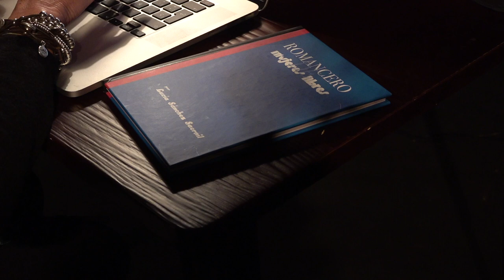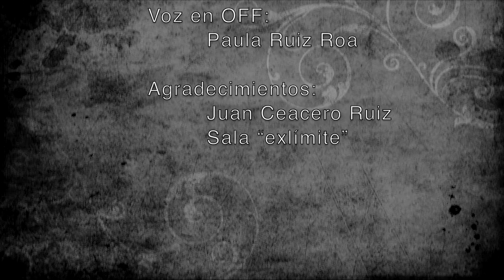“Romancero de Mujeres Libres” - Lucía Sánchez Saornil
Hoy 13 de diciembre día del nacimiento de Lucía, ve la luz después de 83 años de su publicación, la reedición del “Romancero de Mujeres Libres” único libro publicado en vida por Lucia Sánchez Saornil.

Lucía Sánchez Saornil ( Madrid, 13 de diciembre 1896- Valencia, 2 de junio 1970).

Presentar esta reedición del Romancero Mujeres Libres de Lucía Sánchez Saornil es un auténtico honor ya que estamos ante unos poemas de extraordinaria altura poética, de indudable valor literario, unos versos que exhalan el hálito más esencial de una mujer excepcional, singular como poeta, periodista, escritora, librepensadora y como anarquista feminista militante, pionera de un humanismo integral que abarque a mujeres y hombres en igualdad para construir una nueva sociedad más justa y humana, como nos recuerda Antonia Fontanillas Borrás y Pau Martínez Muñoz en su libro de 2014 Lucía Sánchez Saornil. Poeta, periodista y fundadora de Mujeres Libres.

El desgarro, la rebeldía, el dolor, la esperanza, la epopeya, la fuerza revolucionaria... alcanzan su máxima fuerza expresiva en estos romances sublimes, poco conocidos y valorados por tratarse de una mujer y de una mujer anarcofeminista.

La elección del romance como composición métrica con fuerte tradición épica y medieval no es por azar, como señala Laura Vicente en su reciente libro de 2020 La revolución de las palabras. La revista Mujeres Libres, sino que responde al deseo expreso de Lucía para glosar y ensalzar las vidas y hazañas heroicas y legendarias de hombres y mujeres que defendieron con su vida la libertad y la justicia social frente a la irracionalidad del fascismo.

Romances para cantar al amor, a la lealtad, a los ideales, a la libertad, al ser humano que sufre pero que no se rinde... esa es la lección magistral, llena de sentimiento y belleza, que nos aporta Lucía en este romancero. To-dos estos sentimientos y emociones han sido magistralmente recogidos en las ilustraciones originales que ha realizado la militante anarcosindicalista Nuria Negro para cada uno de los romances.

El 50 aniversario de la muerte de Lucía Sánchez Saornil, se cumplía el 2 de junio de 2020, pero no fue posible conmemorarlo debido a estar en plena pandemia por el Covid-19. Sirva este Romancero de Mujeres Libres para recordarla siempre.